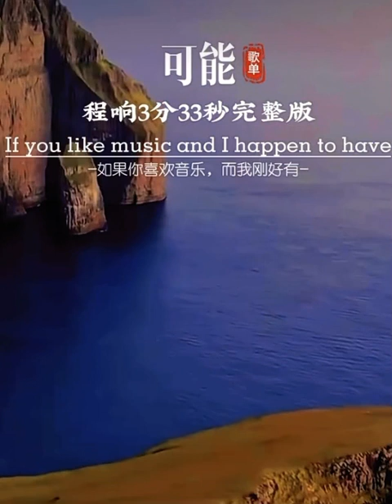❤️《可能》抖音热门